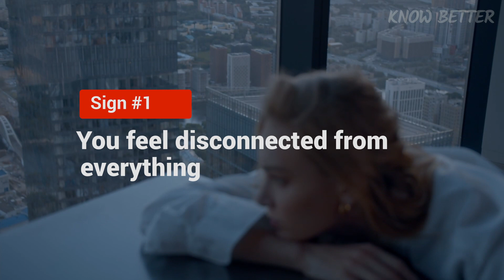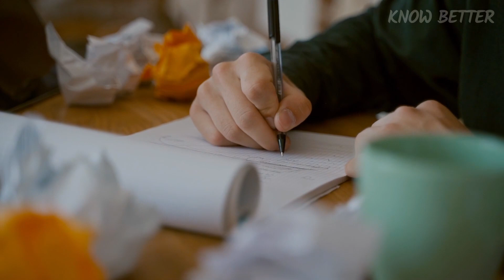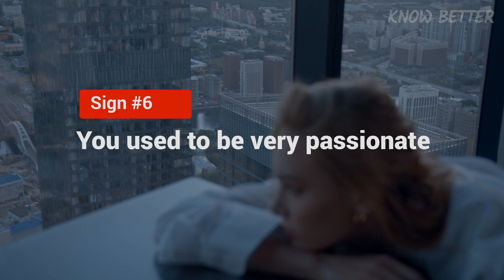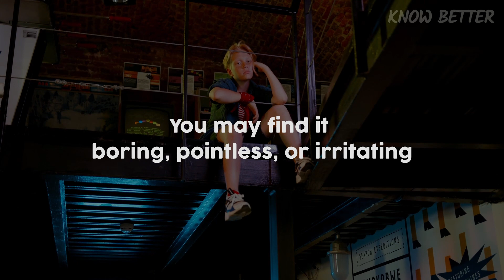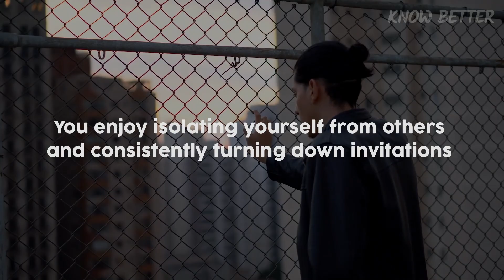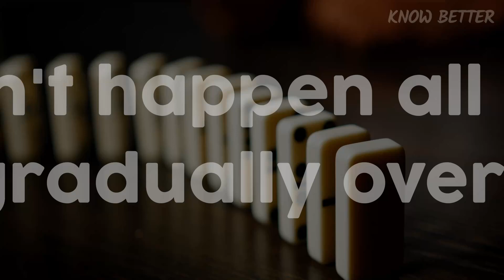9 Signs You're Burnt Out, Not Lazy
9 Signs You're Burnt Out, Not Lazy

Do you feel overwhelmed and unmotivated lately?
Do you find yourself not enjoying things that you were once passionate about?

You may believe you are just being lazy, but in reality, these behaviors could be signs that you are experiencing burnout. Burnout is a negative state of being emotionally, physically, and mentally exhausted. Long-term exposure to high-stress levels and a poor ability to cope with that stress can be the cause.  The difference between laziness and burnout can sometimes be difficult to spot. Because of this, we need to learn more about ourselves to understand our situation better. Now, let's look at the indications that what you are going through right now is not laziness but burnout.

⭐️ Thanks for checking out KnowBetter on YouTube!
We are here to provide helpful information related to psychology, mental health, relationship, productivity, self-improvement, etc. This will help you know more things you never thought you need it. And by knowing better, you do better!